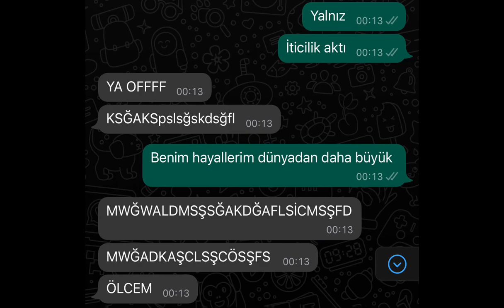Benim duygum muygum yok